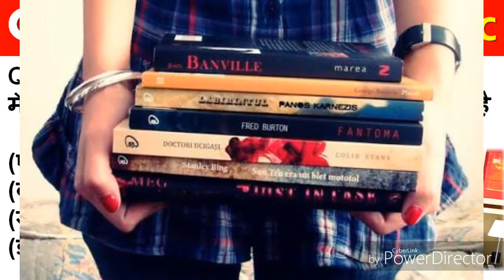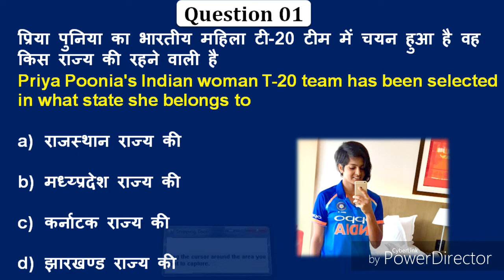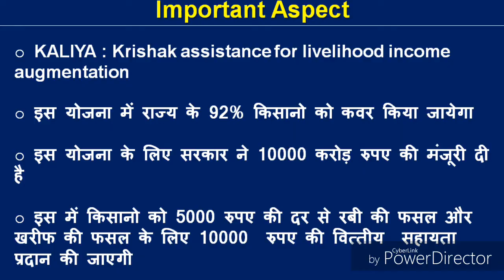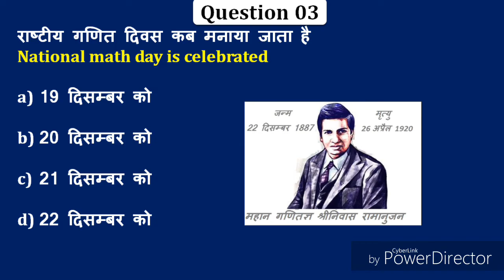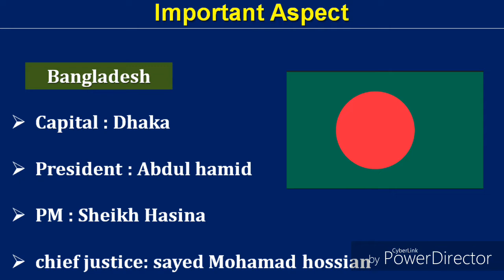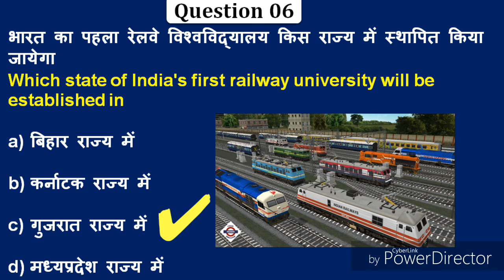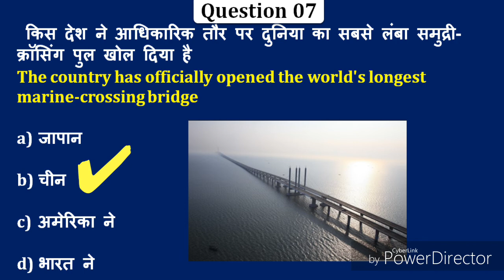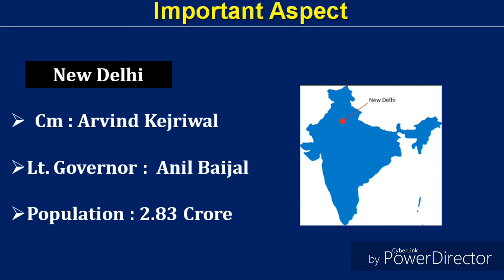Daily 6:15 AM | 23 December 2018 Current Affairs -Daily Current Affairs Quiz | Important Gk Question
150 Question Rajasthan Speed Test Gk 01

6 month current affair,six month current affair,january to june current affair,best current affair,3 month current affair,june current affair,july current affairs,my current affair,gk world